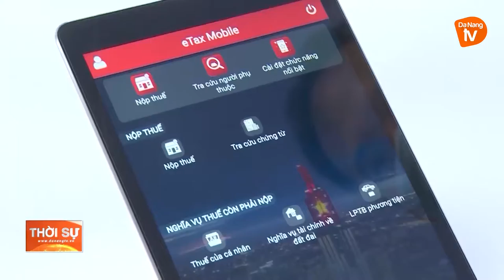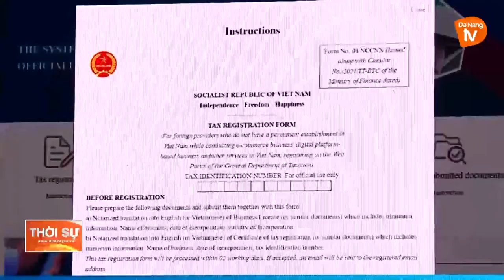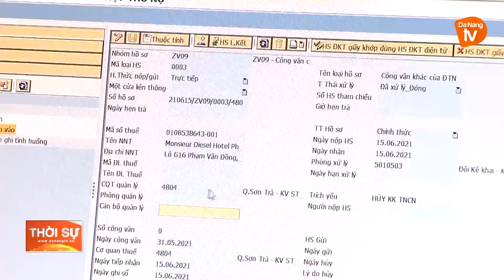TĂNG CƯỜNG QUẢN LÝ, THU THUẾ THƯƠNG MẠI ĐIỆN TỬ